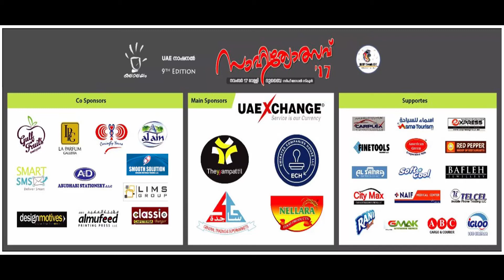RSC UAE National Sahithyotsav 2017 | Mad’hu Ganam - Senior | Ismail Thaivalappu